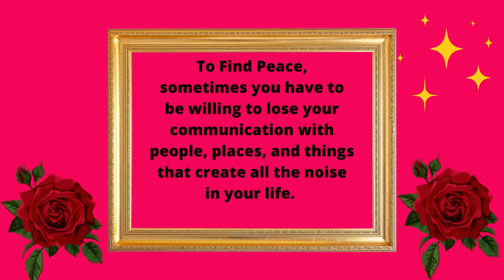Chick Chat: Keeping The Relationship 🌶️ With Your Spouse While being a Parent!! (GEMS BEING DROPPED)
If you are a parent, you know how hard it is to keep your relationship HOT when you have small children. I'm here to tell you it is possible, but you have to be willing to make an effort and put in the work.